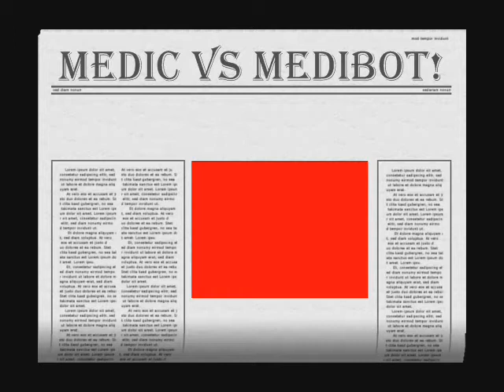Medic vs Fake medicine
The robot wants to kill medic but medic calls in some friends to help him decimate the robot(s)!